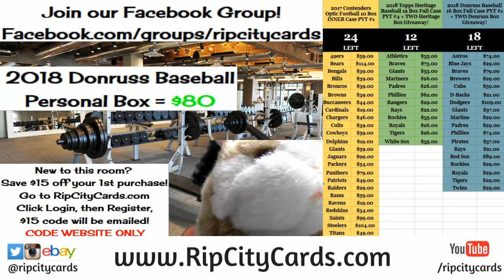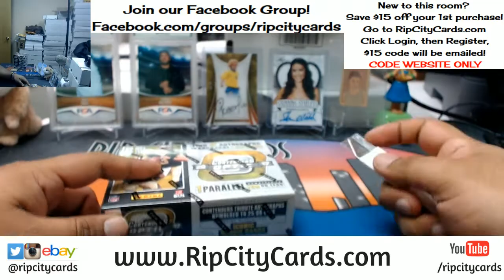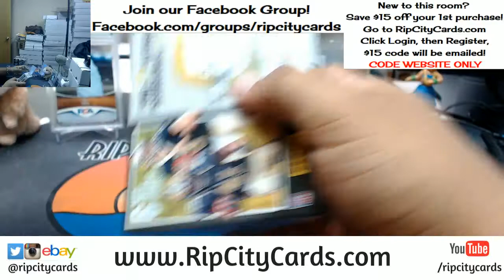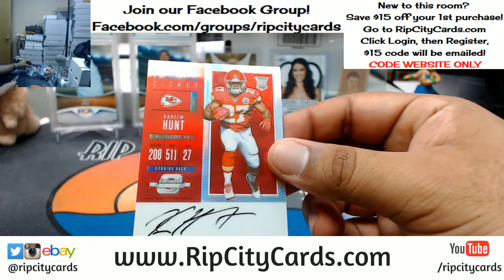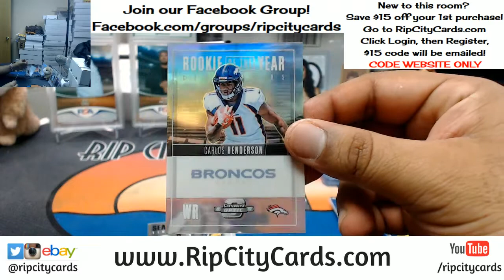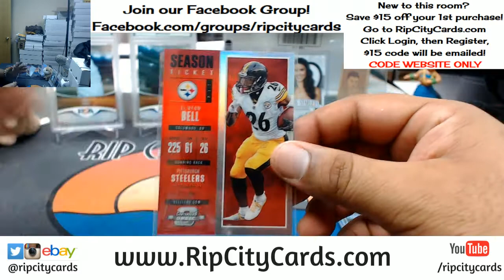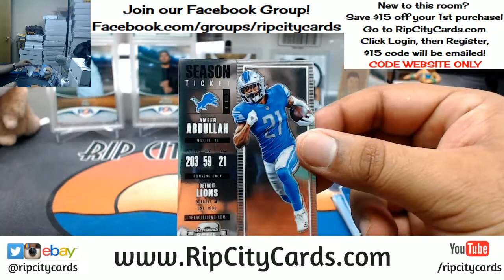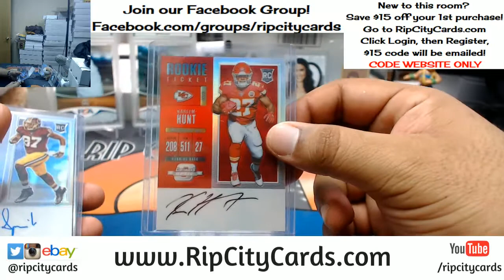2017 Contenders Optic Football 5 Box Break #3 eBay